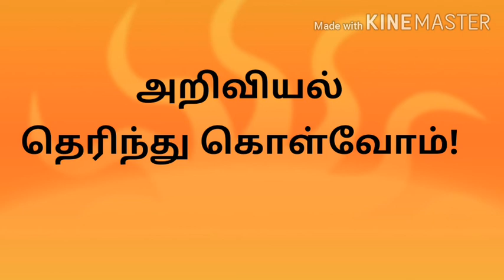அறிவியல் தெரிந்து கொள்ளுங்கள் science facts in Tamil